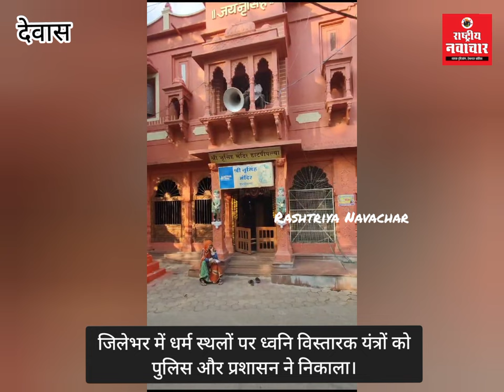जिलेभर में धर्म स्थलों पर ध्वनि विस्तारक यंत्रों को पुलिस और प्रशासन ने निकाला।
👉 *DRN : धर्म स्थलों से उतरने लगी चीलमें। जिलेभर में धर्म स्थलों पर ध्वनि विस्तारक यंत्रों को पुलिस और प्रशासन ने निकालने की कार्रवाई शुरू।*
👉 *पढ़ें : जिले में निर्धारित मापदण्ड के अनुरूप ही ध्वनि विस्तारक यंत्रों (लाउड स्पीकर/डीजे) का उपयोग किया जा सकेगा।*

👉 *rashtriyanavachar राष्ट्रीय_नवाचार ऑफिशियल चैनल से जुड़ने के लिए लिंक पर क्लिक करें*